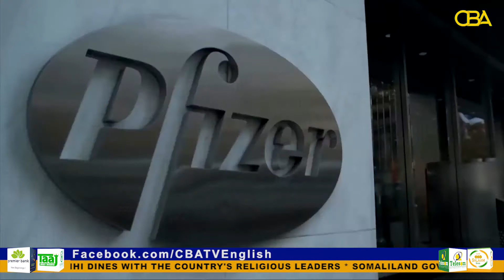Nigeria clears Pfizer-BioNTech Covid vaccine for emergency use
Nigeria's National Agency for Food and Drug Administration and Control NAFDAC has announced the approval of Pfizer-BionTech COVID-19 vaccine for emergency use in the country.